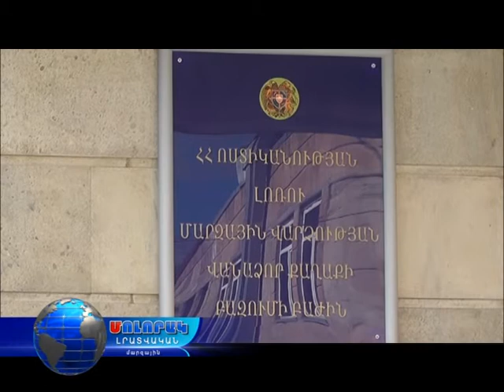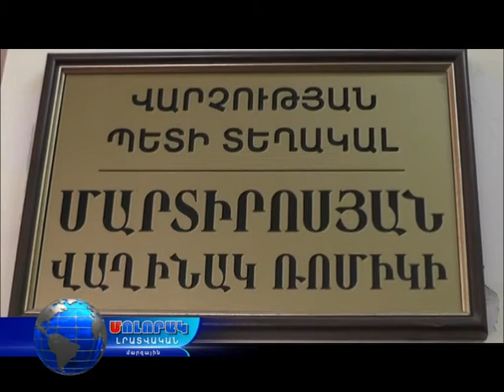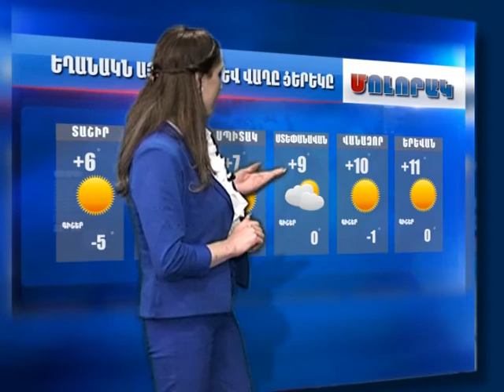Մոլորակ լրատվական գլխավոր թողարկում 22.03.17